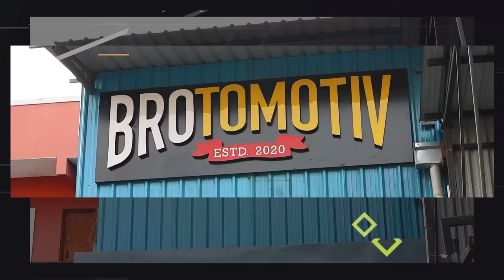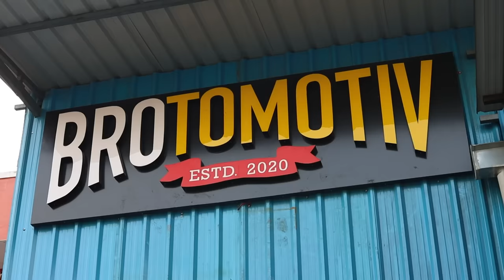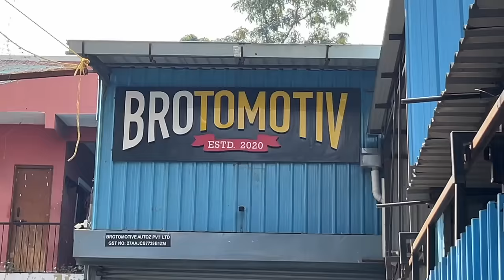VLOG 121: Booth hua Upgrade, Par PANGAA ho gaya!! Another day at